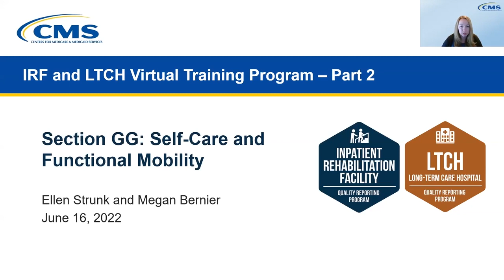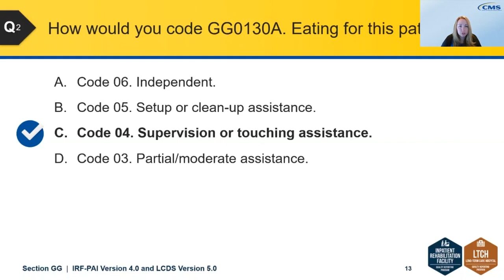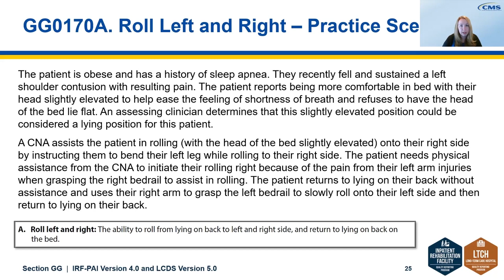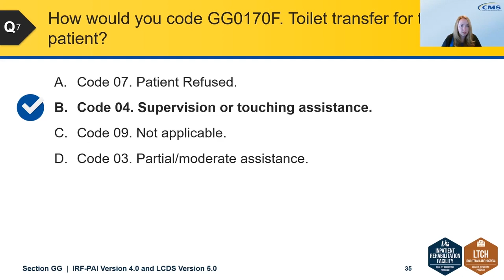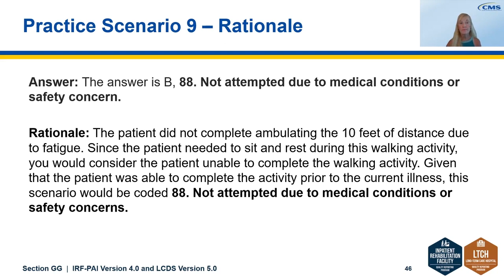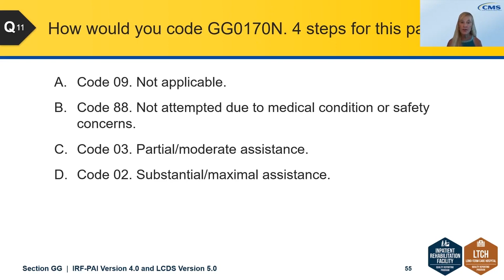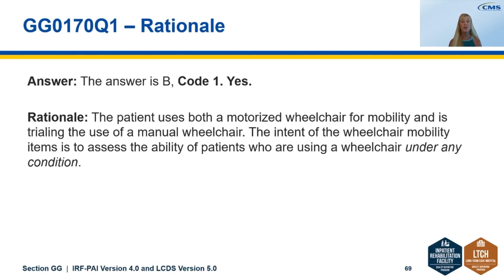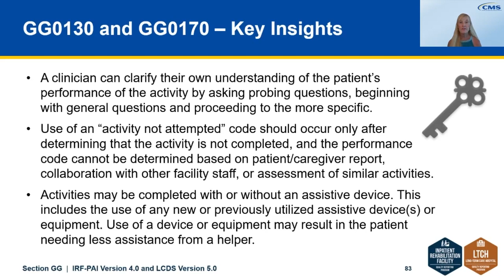Section GG: Functional Mobility Workshop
Using a mix of practice coding scenarios and live-action videos, IRF and LTCH providers will have an opportunity to test their knowledge in the coding of Section GG items found in the Inpatient Rehabilitation Facility Patient Assessment Instrument (IRF-PAI) 4.0 and Long-Term Care Hospital CARE Data Set (LCDS) 5.0.

Additional training materials are available within ZIP files in the Downloads section of the IRF QRP Training and LTCH QRP Training pages.